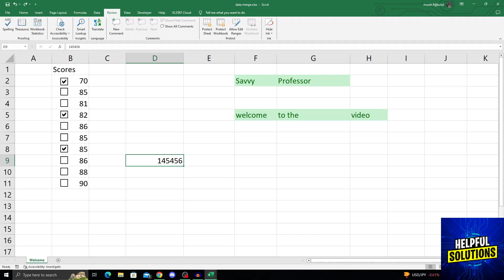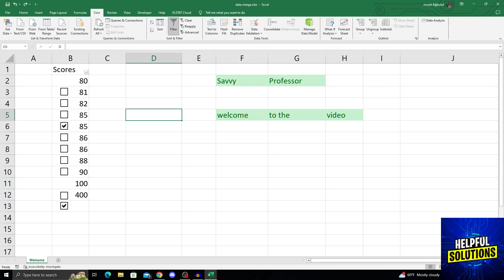How To Filter In Excel (How To Filter Data In Excel)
How To Filter In Excel (How To Filter Data In Excel). In this tutorial I will show you how to filter in excel.